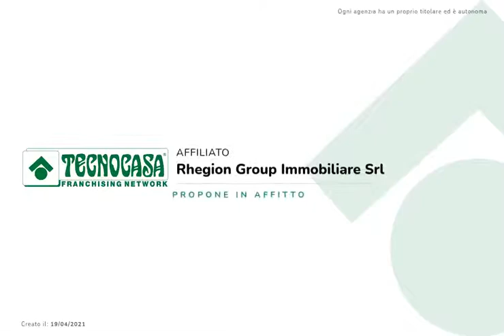Appartamento in locazione, ampia metratura panoramico Villa San Giovanni